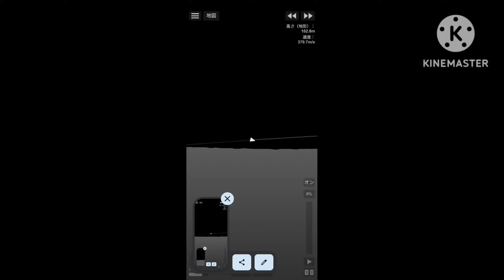月のステーションのドッキングモジュールの月面衝突廃棄#sfs スペースフライトシュミレーター Spaceflight Simulator